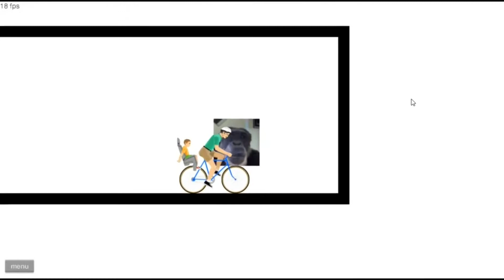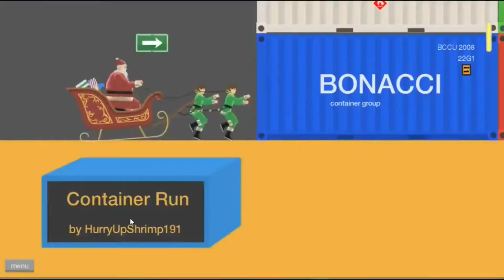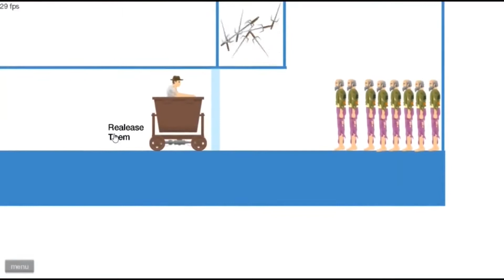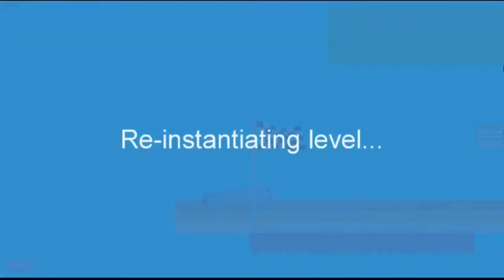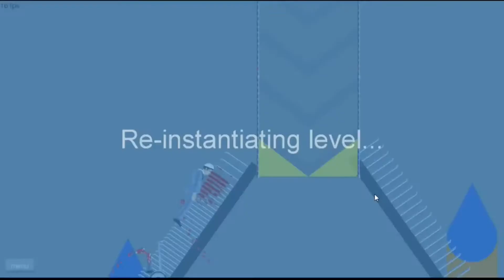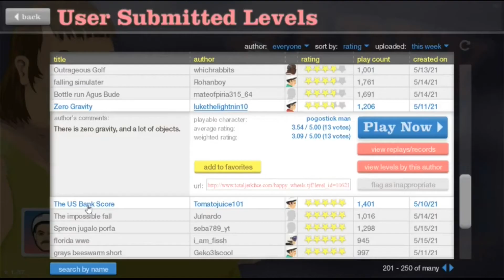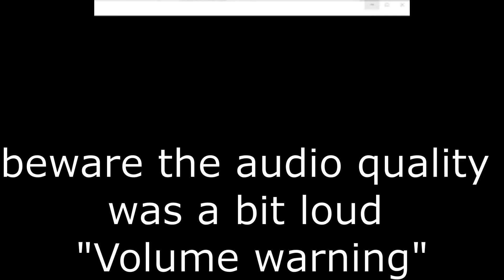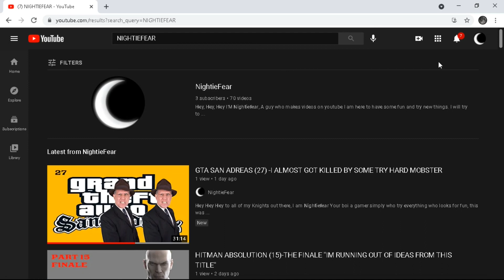"FUNNY MOMMENTS"ALL TOP FUNNY & ANGRY COMMENTARY IN GAMING (INCLUDING ALL GOOD JOKES)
Hey Hey Hey to all of my Knights out there, I am Nightiefear Your boi a gamer simply who try everything who looks for fun, this was already known as something cliche but I will try my best to make you laugh and keep you entertained. that's all I gotta say from all you girls and boi's, peace out from your boi Nightiefear